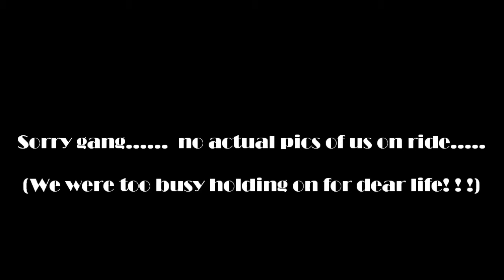2014 APR 04 (VIDEO) SHIEKRA! Busch Gardens